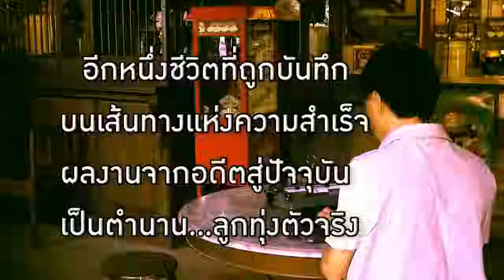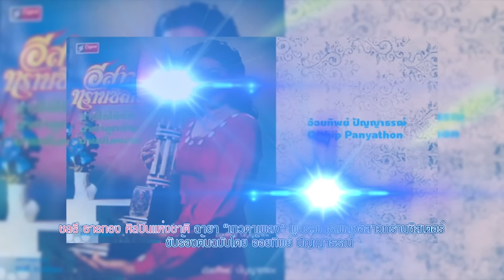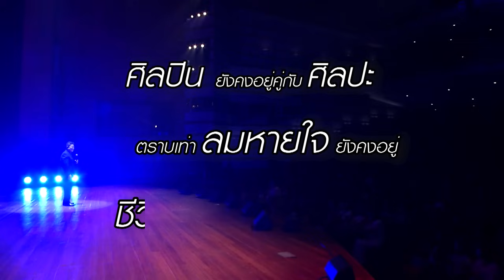ชลธี ธารทอง l ลูกทุ่งตัวจริง l วิทยา ศุภพรโอภาส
ลูกทุ่งตัวจริง พบกับ ศิลปินแห่งชาติ เจ้าของฉายา เทวดาเพลง นักปั้นมือทอง ชลธี ธารทอง